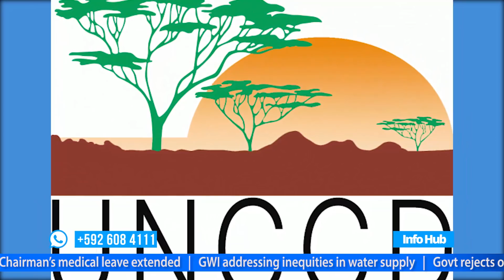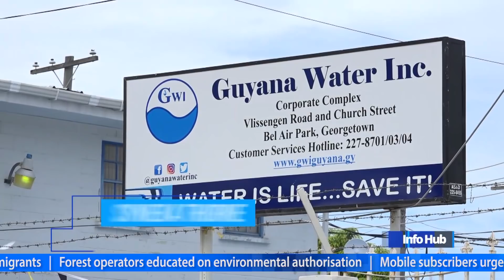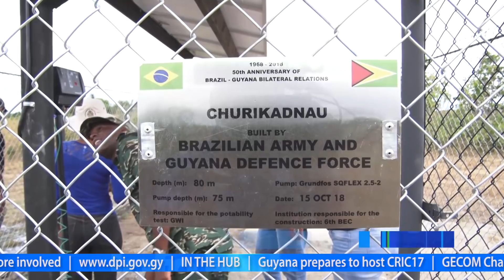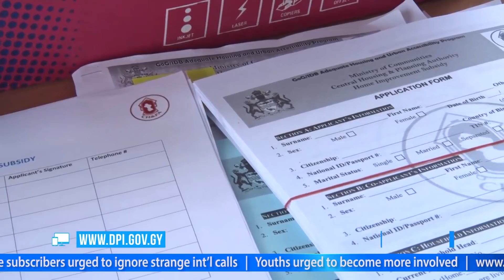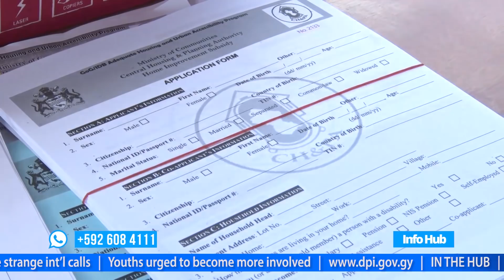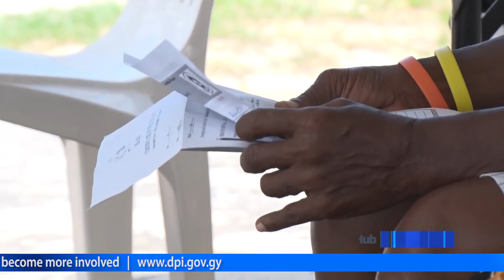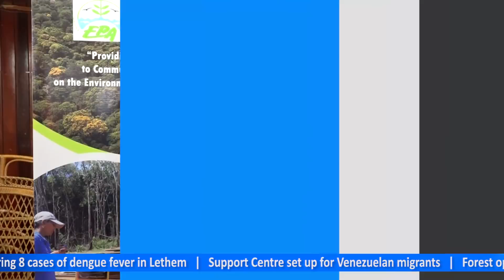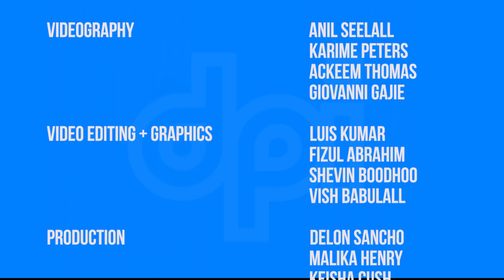Info Hub - Tuesday, January 8, 2019